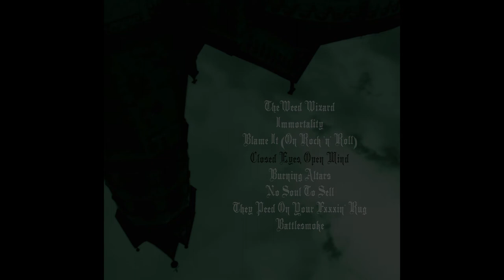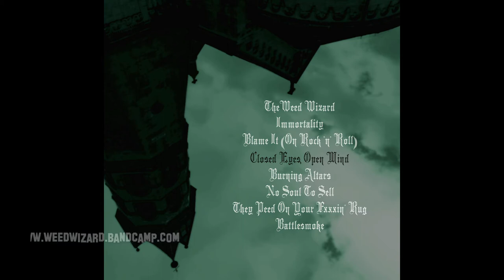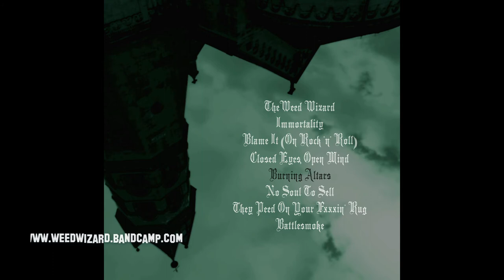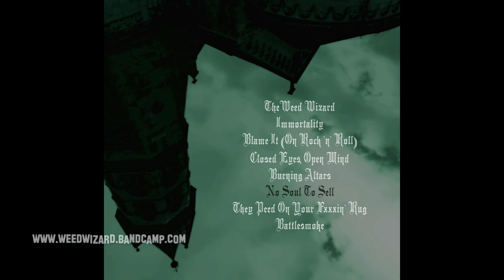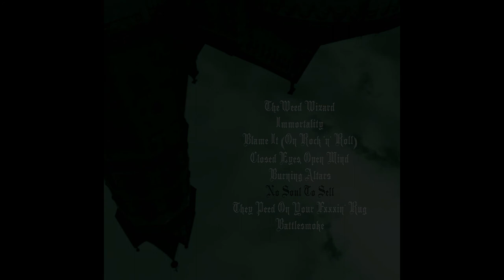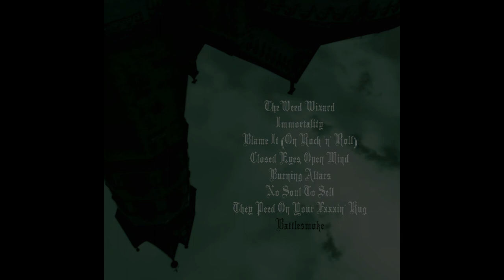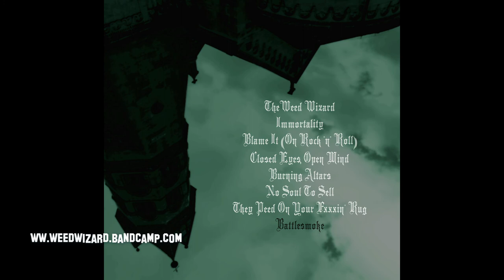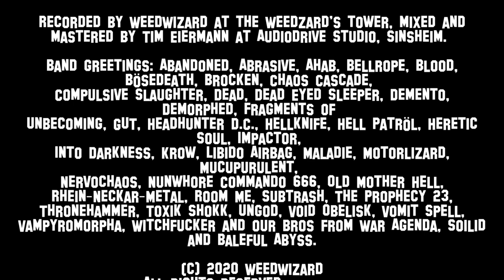WeedWizard - Closed Eyes...Open Mind (Full Album 2020)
First full length by WeedWizard - contains three re-recorded songs of the demo and five brand new songs.

01 The Weed Wizard 0:00
02 Immortality 06:58
03 Blame It (On Rock 'n' Roll) 12:07
04 Closed Eyes...Open Mind 14:51
05 Burning Altars (album version) 19:43
06 No Soul To Sell 27:17
07 They Peed On Your Fxxxin' Rug 33:20
08 Battlesmoke 38:21

WeedWizard are:

Frank von Boldt - Guitar/Vocals
The Dude - Guitar
Flecko - Bass
Hamdi - Drums

All music written by WeedWizard, lyrics by Frank von Boldt except "Blame It (On Rock 'n' Roll)" and "Immortality" by Frank "Metal" Maier, cover design by Flecko.

Recorded by WeedWizard at the Weedzard's tower, mixed and mastered by Tim Eiermann at Audiodrive Studio, Sinsheim.

Band greetings: Abandoned, Abrasive, Ahab, Bellrope, Blood, Bösedeath, Brocken, Chaos Cascade, Compulsive Slaughter, Dead, Dead Eyed Sleeper, Demento, Demorphed, Fragments of Unbecoming, GUT, Headhunter D.C., Hellknife, Hell Patröl, Heretic Soul, Impactor, Into Darkness, Krow, Libido Airbag, Maladie, Motorlizard, Mucupurulent, Nervochaos, Nunwhore Commando 666, Old Mother Hell, Rhein-Neckar-Metal, Room Me, Subtrash, The Prophecy 23, Thronehammer, Toxik Shokk, Ungod, Void Obelisk, Vomit Spell, Vampyromorpha, Witchfucker and our bros from War Agenda, Soilid and Baleful Abyss.

Thanks to all supporters of the WeedWizard, you know who you are!

Love music, hate fascism.